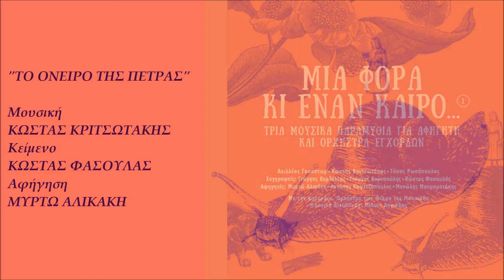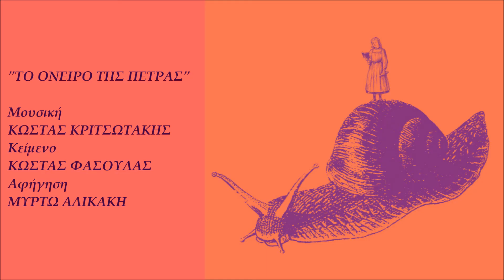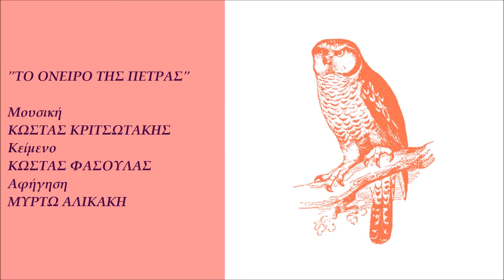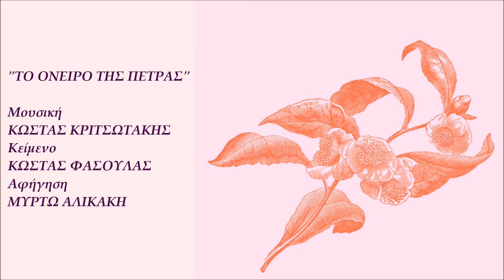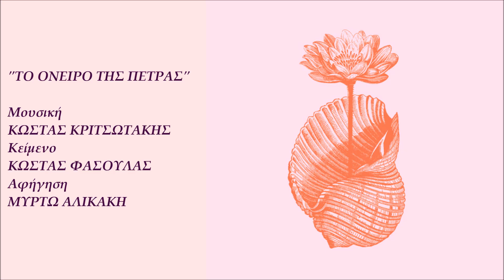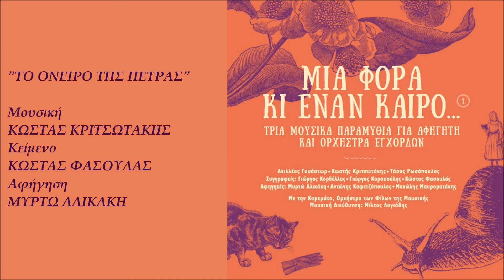Μυρτώ Αλικάκη - Το Όνειρο Της Πέτρας (Αφήγηση, Ζωντανή Ηχογράφηση) (Official Audio Video)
Μυρτώ Αλικάκη - 'Το Όνειρο Της Πέτρας'
(Αφήγηση, Ζωντανή Ηχογράφηση)
Μουσική: Κωστής Κριτσωτάκης
Κείμενο: Κώστας Φασουλάς
Από το άλμπουμ 'Μια Φορά Κι Έναν Καιρό - Τρία Μουσικά Παραμύθια Για Αφηγητή Και Ορχήστρα Εγχόρδων'
Βασίστηκε Στην Ομότιτλη Ιδέα Της Παναγιώτας-Μαρίας Μπουγάδη
Άρπα: Μαρία Μπιλντέα
Video Editing: Ελίνα Μπουκουβάλα

Myrto Alikaki - To Oniro Tis Petras (Narration)
Narrative by Kostas Fasoulas
From The Album 'Mia Fora Ki Enan Kero - Tria Mousika Paramithia Gia Afigiti Ke Orchestra Egxordon'

Καλλιτεχνική Επιμέλεια Κύκλου
Δημήτρης Παπαδημητρίου, Ραλλού Βογιατζή

Οργάνωση - Εκτέλεση Παραγωγής: Το Ελληνικό Σχέδιο

Ιδέα: Ραλλού Βογιατζή

Καμεράτα Ορχήστρα Των Φίλων Της Μουσικής

Μουσική Διεύθυνση: Μίλτος Λογιάδης

Εξάρχων: Σέρτζιου Ναστάσα

Βιολιά
Οτίλια Αλιτσέϊ (Κορυφαία)
Λίου Τζινγκ
Νάσος Μαρτζούκος
Λουίζε Σταλ
Αγγέλα Φαναριώτη
Σέλμανι Μίγκεν
Γιώργος Παναγιωτόπουλος
Διονύσης Βερβιτσιώτης
Shestani Franz

Βιόλες
Λαουρέντιου Ματασάρου
Ελισάβετ Σέφερ
Γαϊτάνου Κρυσταλία

Βιολοντσέλα
Ηλίας Σακαλάκ
Κρίστοφερ Χάμφρυς

Κοντραμπάσο
Βαγγέλης Ζωγράφος

Κρουστά
Μιχάλης Διακογιώργης

Άρπα
Μαρία Μπιλντέα

Κιθάρα
Κορίνα Βουγιούκα